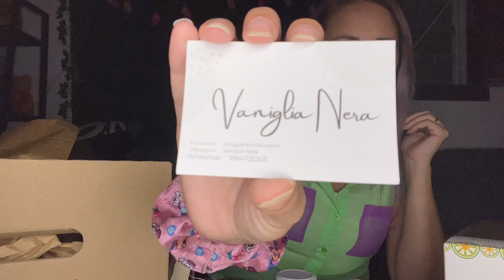Apro una MYSTERY BOX fatta da una di voi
I CONTATTI DI STEFANIA

LABUBINA20